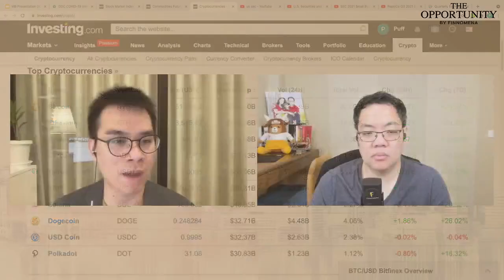ประธาน ก.ล.ต. สหรัฐฯ เผย จะไม่แบนคริปโทฯ เหมือนจีน ดันราคา Bitcoin ทะลุ $50,000